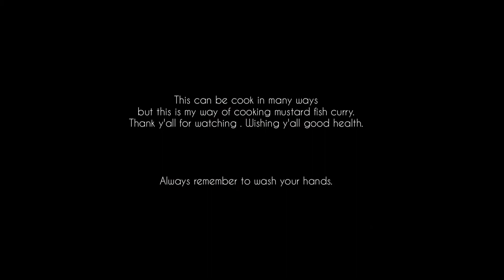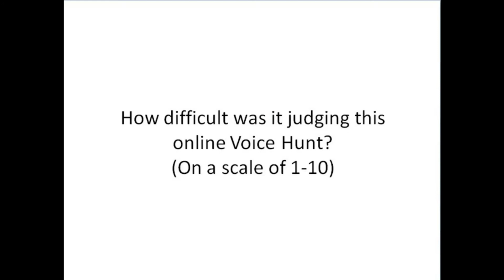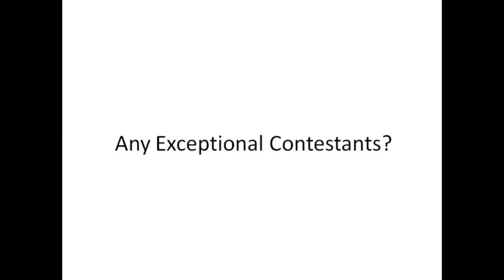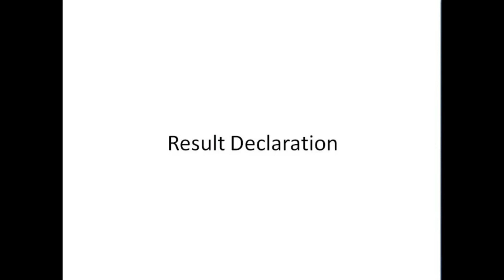Unity Voice Hunt 6.0 cum Cultural Day 2020